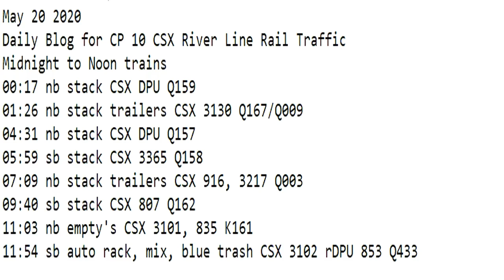May 20 2020 Trains Midnight to Noon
00:17 nb stack CSX DPU Q159
01:26 nb stack trailers CSX 3130 Q167/Q009
04:31 nb stack CSX DPU Q157
05:59 sb stack CSX 3365 Q158
07:09 nb stack trailers CSX 916, 3217 Q003
09:40 sb stack CSX 807 Q162
11:03 nb empty's CSX 3101, 835 K161
11:54 sb auto rack, mix, blue trash CSX 3102 rDPU 853 Q433